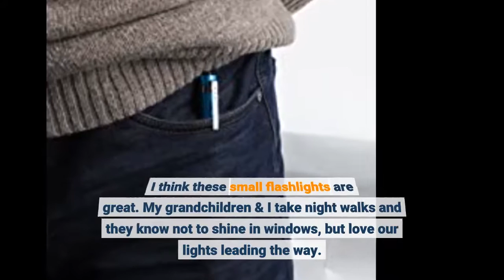SEAMAGIC 15-Pack LED Penlight - Pocket Pen Flashlight with Clip, 30-Piece Dry Batteries Include...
- SEAMAGIC 15-Pack LED Penlight - Pocket Pen Flashlight with Clip, 30-Piece Dry Batteries Included, Perfect for Inspection, Repairing, Night Shift and Training Course

Operating a welder, no matter if it's gas or else arc welding, generates light which may be risky in the eyes. Simply secs of contact with arc illumination can injure your vision really seriously, and checking out the gas lantern flame might create like injury. As a result of this safeguarding eye wear is definitely an essential when welding.

The number one inquiry to seek while purchasing a welding headgear is which kind of lens is right utilized for you. Typical, or passive welding safety helmets are as familiar in the here and now day as they had actually been 50 years previously. Though currently made from molded plastics as an alternative to thick leather-based, these safety helmets make available critical safety and security with budget plan costs.

The viewing lens is frequently an unique piece of dark colored glass, frequently with a number 10 color in addition to ultraviolet (UV) additionally infrared (IR) coverings. At what time the welder is ready to start on welding, quick nod or break with the neck flips the safety helmet down sooner than striking an arc. When finished, the welder reaches to turn the safety helmet up then back to see the job component and also to rearrange for the complying with weld.

Though moderately valued, average safety helmets generate a number of drawbacks. It is generally hard to keep the torch inside the appropriate indicate begin welding adhering to decreasing the headgear in position, specifically for beginners. While welding inside limited rooms, comparable to listed below automobiles or else trailers, there isn't an adequate quantity of room to turn a headgear up after that down. The never ending task of turning up then down brings about neck line agitation after a day of welding. Plus, as a final factor, training and also decreasing your headgear mishandles especially while doing a lot of tack welding.

Auto-darkening welding safety helmets repair each and every one of those troubles. As a choice to a routine part of colored glass, safety helmets with auto-darkening filters include digital filter lens and in some cases are pre-loaded with adaptable attributes to make welding pain-free.

The auto-darkening filter lens is a certain liquid crystal display screen (LCD) that is comparable in style to tools used to display numbers for an electronic alarm clock. Generally filter cartridges are driven by a mix of battery together with solar energy. A variety of lighting sensors are mounted near the lens to discover the welding arc. While the lens isn't triggered, an auto-darkening LCD filter typically has a three or 4 shade, which is somewhat easy to view using, just like sun shades.

This makes arc begins much better since the you are capable of seeing the place of his MIG gun, TIG lantern otherwise weld electrode relative to the material he's welding. Once an arc is initiated, sensing units in the safety helmet dim the lens to a shade number 9 to 13, depending upon the choices, many times much more swiftly than you can blink an eye. Given that the purification system has UV in addition to IR coatings applied to it, eyes are secured from damaging rays no matter active/inactive color setup. Most importantly, the safety helmet remains downward before, throughout after that after your duties is being ended up. Auto-darkening welding headgears permit you to most definitely setup a welding joint with the hood ready. Say goodbye to head breaks to decrease the helmet. Say goodbye to poor welds given that the torch moved.